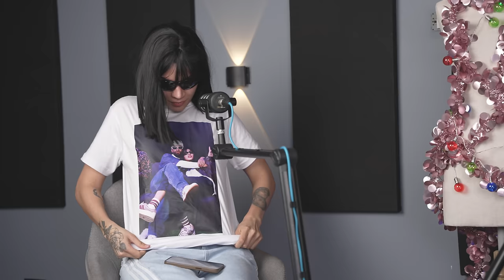EMIRO Me Dijo HASTA LO QUE NO QUERIA CONTAR - GORDAS DE ENVIDIA EP20